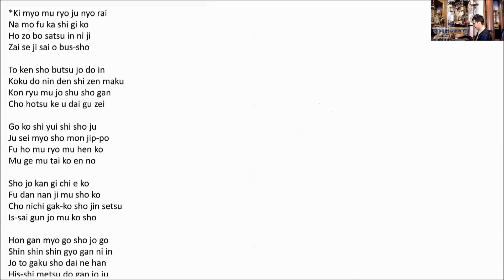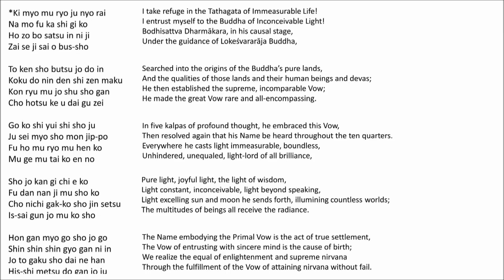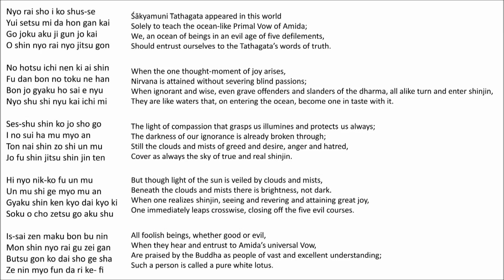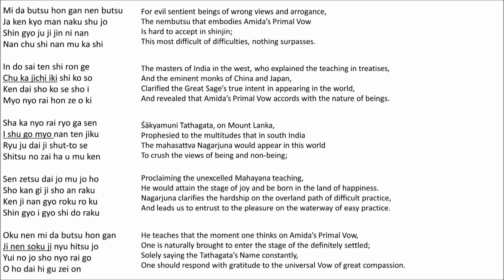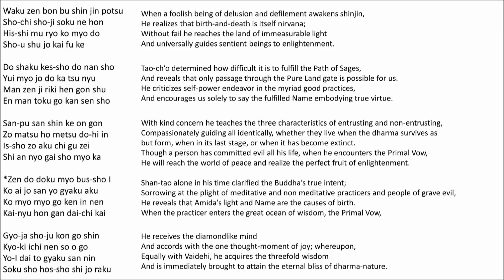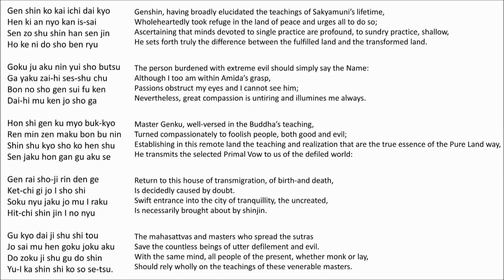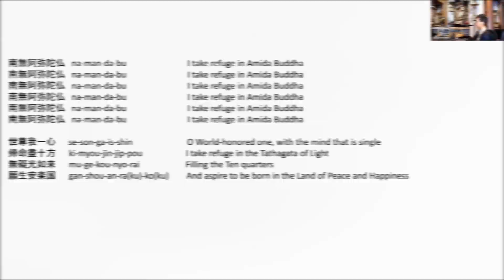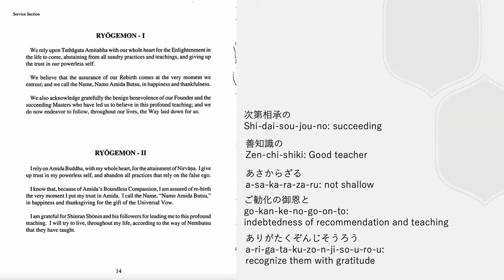Virtual Morning Service June 6, 2023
Opening 00:00:00
Ryogemon Japanese 00:12:43
Ryogemon English 00:13:37